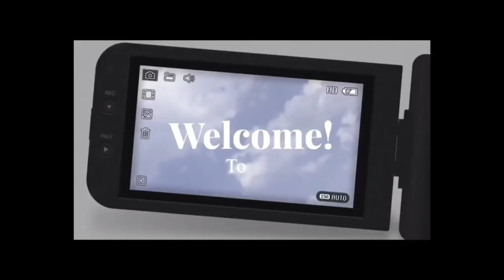Relaxing tour of Bangalore Palace ll travel ll Ytvideos ll trendingl flute musicfor relaxation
Relaxing tour of Bangalore Palace ll travel ll Ytvideos ll trending ll flute musicfor relaxation

From YouTube